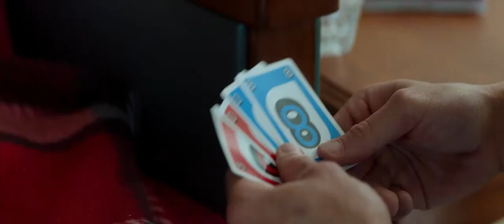I Still Believe - Right here & Praying scene